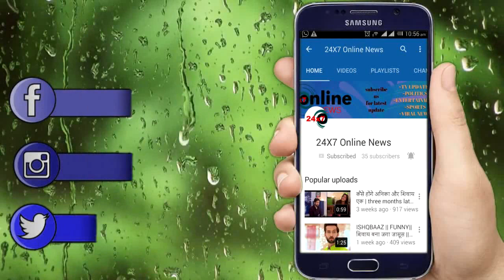SAAKK || SHAGUN के सामने SHAURYA करेगा ANOKHI से अपने प्यार का खुलासा